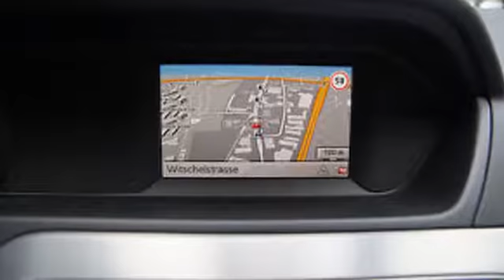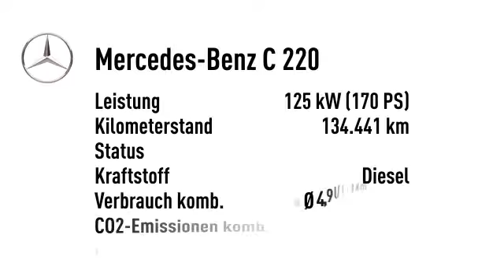Mercedes-Benz C 220 C 220 T CDI SportPak.AMG Leder Navi Xenon